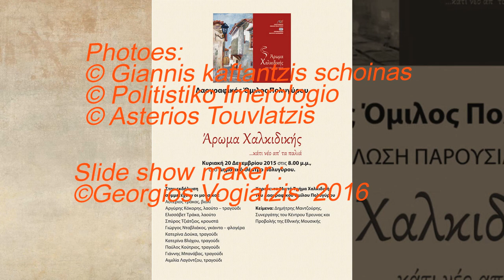Laografikos Omilos Poligiros Chalkidiki Aroma Photoslideshow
Laografikos Omilos Poligiros Chalkidiki Aroma Folk Dance Presentation Photoslideshow